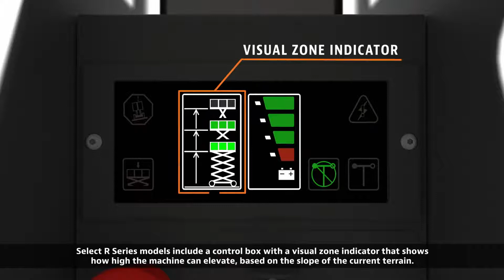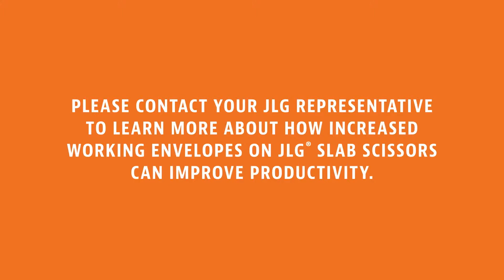JLG Scissor Lift-How Variable Tilt Technology Works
Công ty TNHH U-Mac Việt Nam
Đại lý phân phối độc quyền xe nâng người tự hành JLG tại Việt Nam
JLG Distributor in Vietnam
Tại Hà Nội: 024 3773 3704/3703
Tại Hồ Chí Minh: 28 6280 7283
JLG® Scissor Lifts - How Variable Tilt Technology Works - Công nghệ thay đổi độ nghiêng trên xe nâng người cắt kéo JLG hoạt động như thế nào?